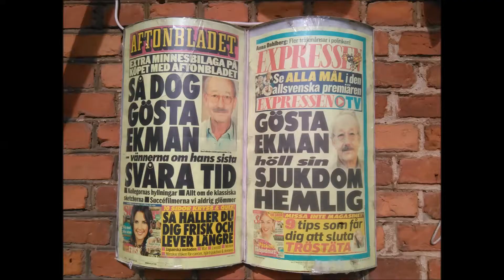[Vikingstad] Idrottsvägen - Lokegatan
Körning i Vikingstad.